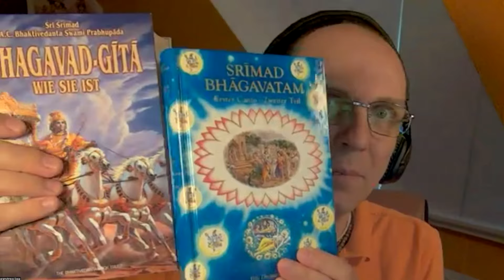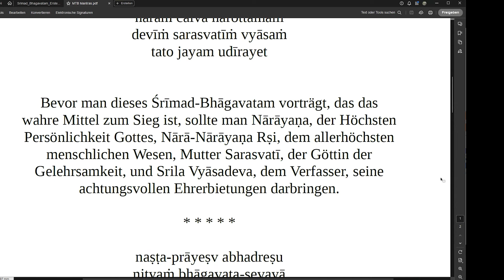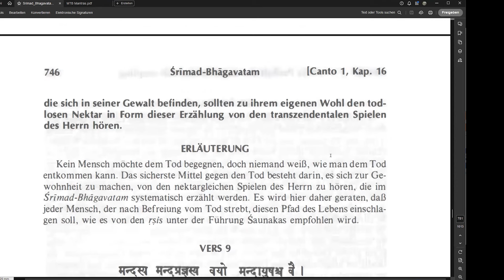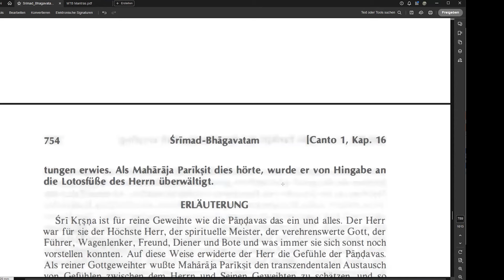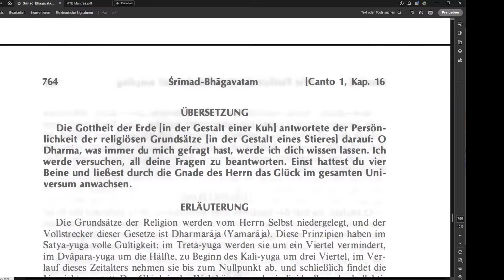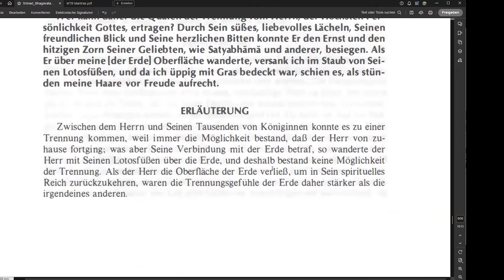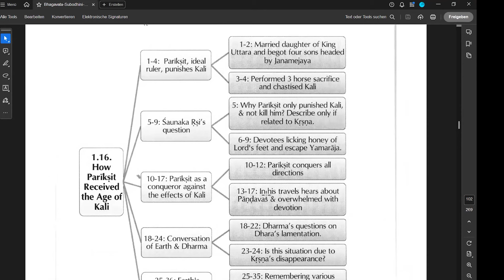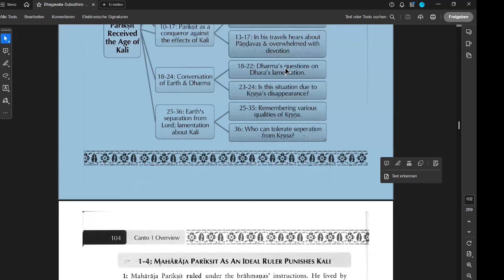Stier spricht über das Kali-yuga unzensiert | 16. Kapitel | ft. Dandadhrik Dasa | MTB #942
- Pariksit ist der ideale Kaiser und bestraft Kali
- Saunaka Risis Fragen
- Wie Kaiser Pariksit sein Reich bereist und neue Länder erobert
- Fragen an Dharni, ihr Leid und die Bedeutung für die Erde
- Das Gespräch zwischen Bhumi und Dharma
- Hören über Krishna ist wie naschen aus dem Honigglas
- Wie Pariksit herrschte und seine Freude über seine Vorfahren
- Ekstase im Hingebungsvollen Dienst
- Wer ist ein großer Führer und qualifiziert ein Land zu regieren
- Dienst für Krishna ist Dienst für das Volk
- Der Anfang vom Chaos oder das goldenen Zeitalter
- Die Gottheit der Erde leidet unter der Abwesenheit Krishnas
- Die Notwendigkeit den Heiligen Namen zu verbreiten

Mein tägliches Bhagavatam (MTB), Podcast-Episode  zum Srimad Bhagavatam, alles Verse des 16. Kapitels im Ersten Canto, übersetzt und kommentiert von His Divine Grace A.C. Bhaktivedanta Swami Prabhupada, dem Gründer-Acharya der Internationalen Gesellschaft für Krishna-Bewusstsein (ISKCON)

1. Offizieller Telegram-Kanal des täglichen Bhagavatams

2. Schicke deine Fragen an “MTB Fragen und Antworten aka Q&A🦧MTB”

1) Schreibe kurz, wer du bist, also deinen Namen, und mit welchem Benutzernamen du in die Zoom-Session eintreten möchtest.

2) Schreibe kurz, warum du an dem Live-Meeting teilnehmen möchtest.

Es gibt jetzt auch unseren Zweitkanal auf YouTube: "Der Kanal mit Seele", unbedingt mal besuchen!

BIC: NOLADE21NIB

Hare Krsna

[Version 19.07.22]